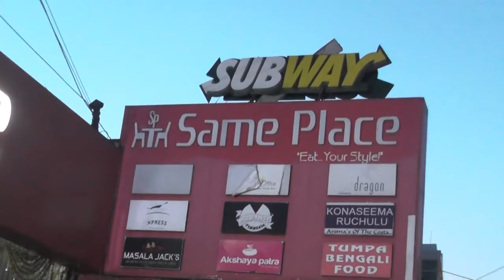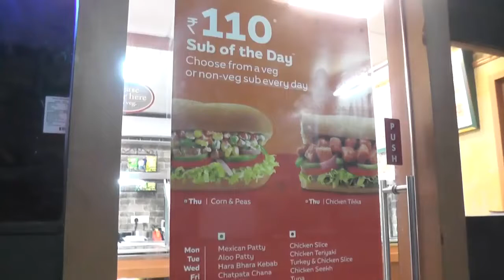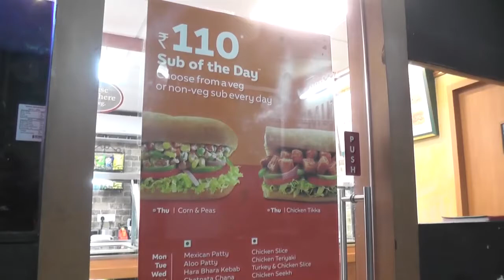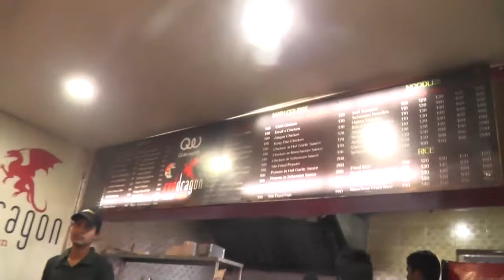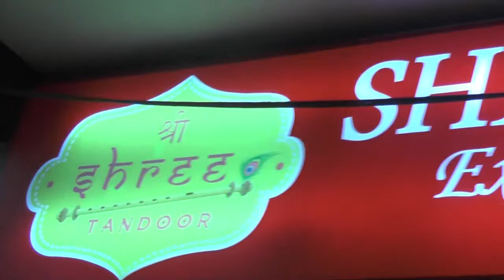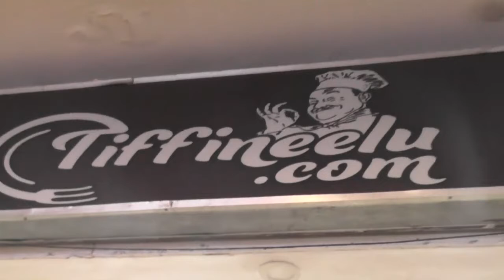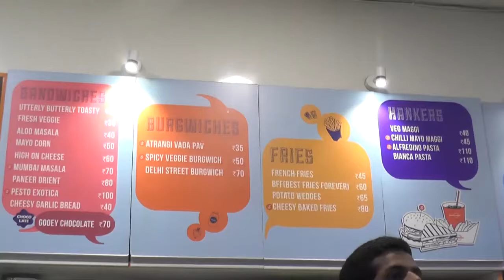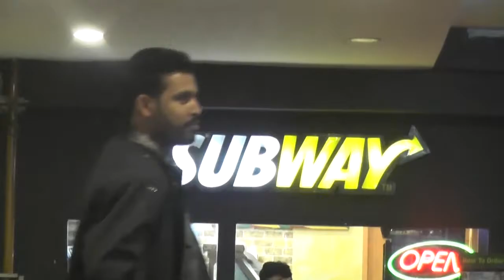SAME PLACE FOODCOURT,MADHAPUR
SAME PLACE